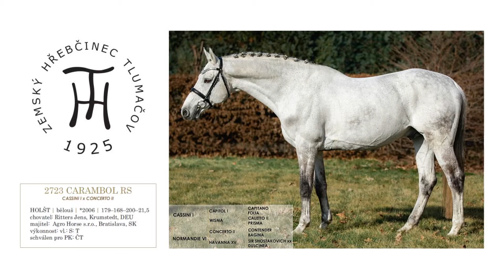2723 Carambol RS - Plemenní hřebci pro připouštěcí sezonu roku 2021 - TZ Tlumačov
Zemský hřebčinec Tlumačov přichystal pro chovatele i širokou veřejnost video přehlídku plemenných hřebců pro připouštěcí sezonu roku 2021. Podrobnosti o jednotlivých hřebcích najdete na adrese